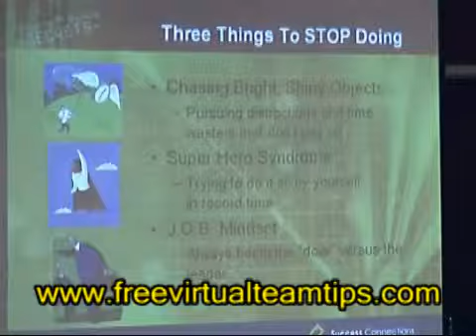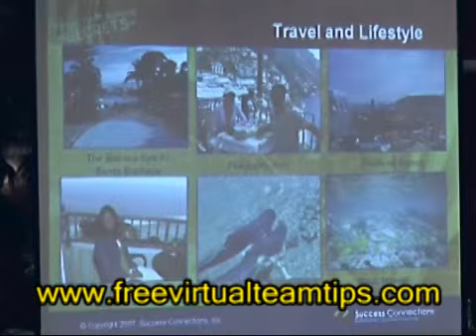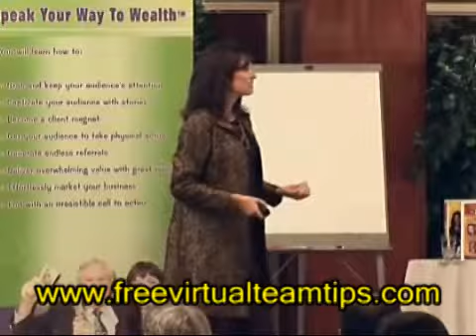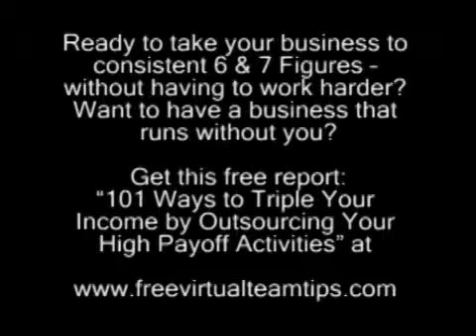Better Business Plan Part 2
reveals the 3 biggest reasons you are NOT achieving the wealth, success and accomplishments you desire.